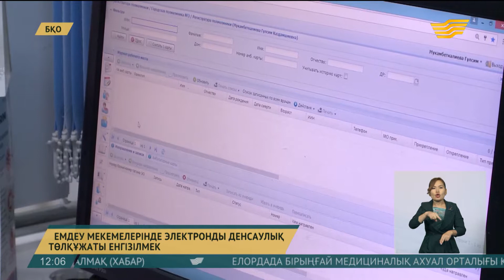Емдеу мекемелерінде электронды денсаулық төлқұжаты енгізілмек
Батыс Қазақстан облысы – елімізде медицина саласын толықтай ақпараттандырған аймақтың бірі.

Жаңа жылдан бастап өңірдегі екі емдеу мекемесі, облыстық клиникалық аурухана мен №3 емхана электронды денсаулық төлқұжаты жүйесін енгізбек. Қанатқақты жобаның басты артықшылығы – сырқаттар туралы барлық мәліметті бір электронды базадан табуға болатындығында. Яғни науқастар енді бұрынғыдай тіркеу бөліміне келіп, амбулаториялық карталарын іздеп әуре-сарсаңға түспейді, дәрігерлер де қағазбастылықтан құтылады. Ортақ дерекқордағы ақпарат арқылы диагноз қою да жеңілдейді. Келер жылдың соңына дейін облыстағы барлық емдеу мекемелері жаңа жүйеге көшірілмек. Ол үшін шалғай елді мекендерде ғаламтор байланысын жақсарту көзделген.

Нұрданат Беркінғали, БҚО денсаулық сақтау басқармасы басшысының орынбасары:

– Жаңа жүйенің артықшылығы көп. Яғни дәрігерлер сырқат сыры туралы мәліметті компьютерден алдын ала біліп отырады. Бұл уақыт оздырмай, жедел ем көрсетуге мүмкіндік береді. Қазір біз әр емдеу мекемесіндегі ақпараттық дерекқорды интеграциялауға кірістік. Ол үшін басқарма жанынан арнайы жұмыс тобы құрылды.